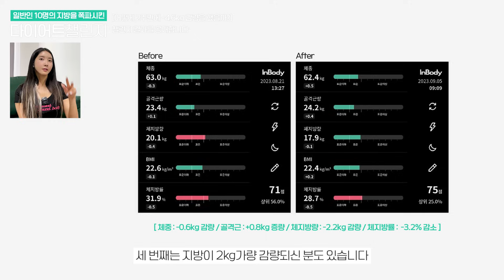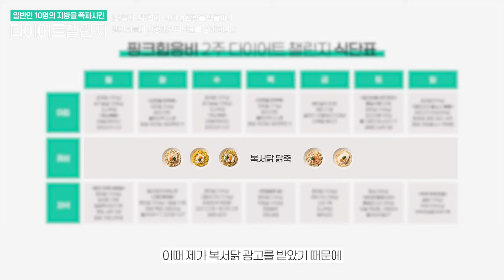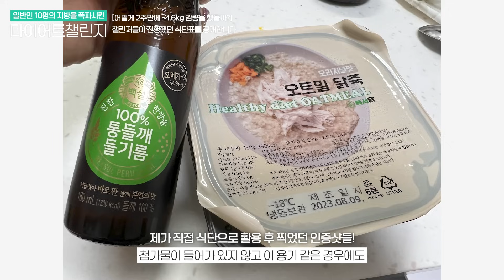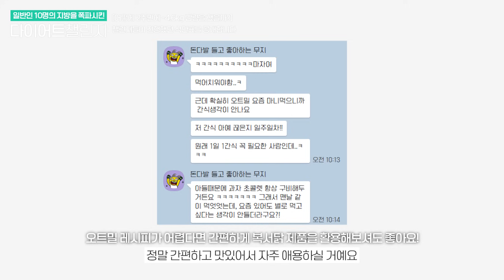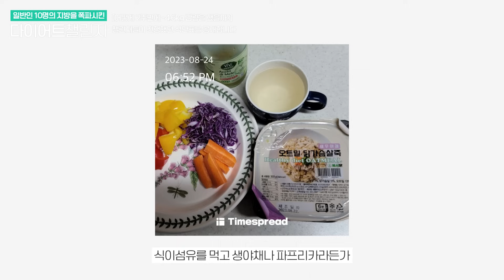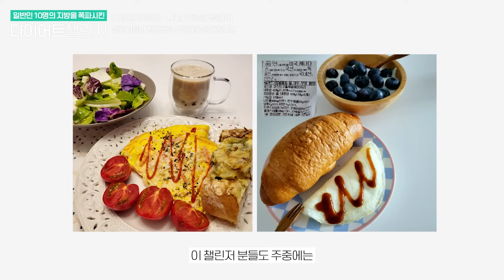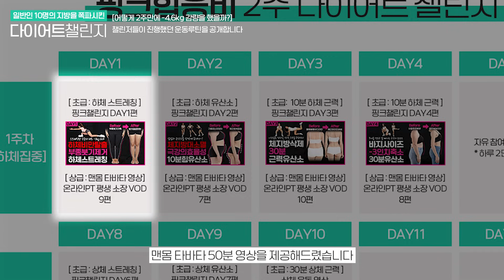🔥딱2주🔥 뱃살 빨리 빼는 ‘진짜’ 꿀팁